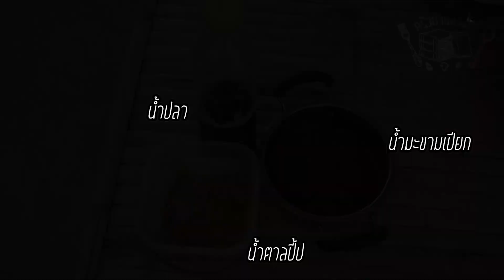ผัดหมี่สีชมพู ผัดหมี่กะทิ สอนโอปป้า เกาหลี ทำอาหารไทย ครัวบ้านสวนทวี x RYUNTIME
ช่องทำอาหาร สนุก ๆ ฮา ๆ ของพี่ ยูล  @RYUNTIME    ไปติดตามกันได้เลยครับผม

ถ้าชอบอย่าลืมกด Subscribe และกดกระดิ่ง เพื่อไม่พลาดคลิปออกใหม่ด้วยนะครับ ผมจะได้มีกำลังใจทำคลิปต่อไปครับ